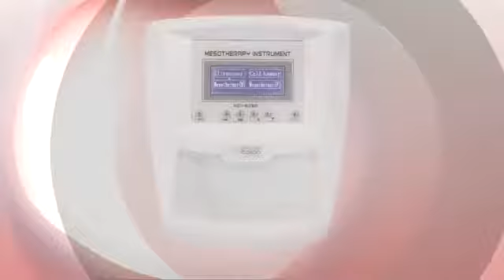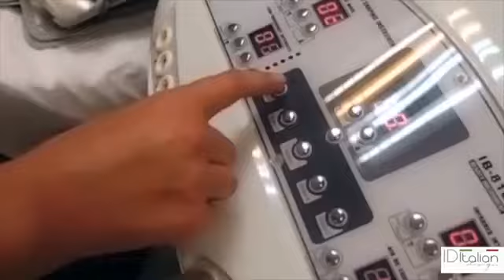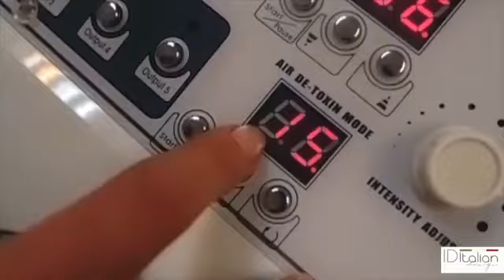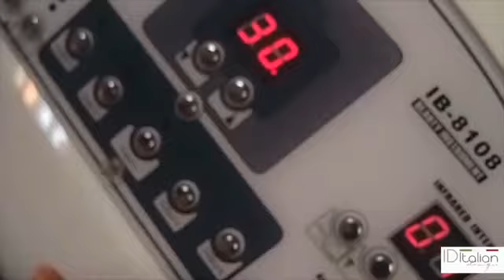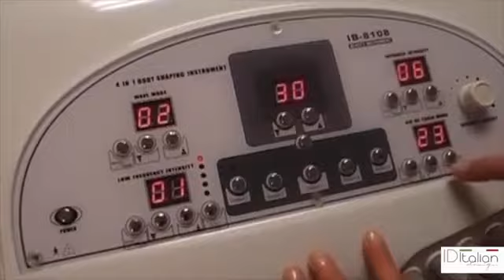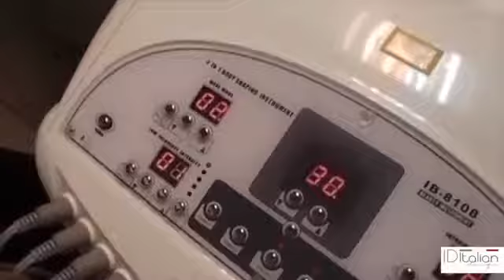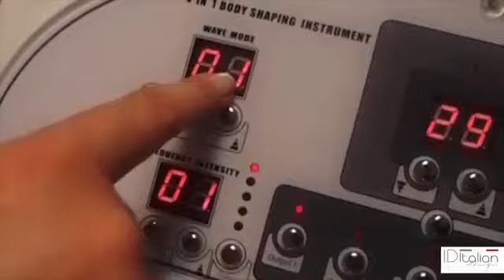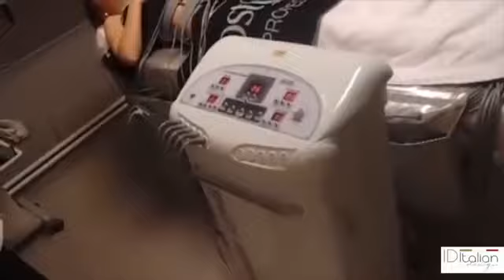PRESSOTERAPIA 3m 1 - PORTUGUES